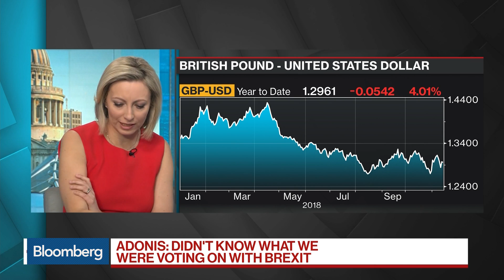May's Brexit Deal 'Isn’t Going Anywhere at the Moment,' Adonis Says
Nov.14 -- U.K. House of Lords Member Andrew Adonis discusses the issues he sees with Prime Minister Theresa May's Brexit deal as she attempts to get Parliamentary backing for the agreement. He speaks with Bloomberg's Francine Lacqua on "Bloomberg Surveillance."